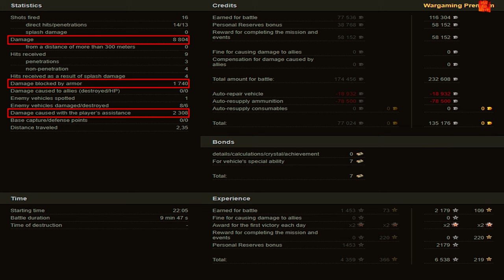60TP Lewandowskiego video in Ultra HD 4K🔝 testing, 8804 dmg, 1740 block🔝 World of Tanks ✔️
60TP Lewandowskiego video in Ultra HD 4K🔝 testing, 8804 dmg, 1740 block🔝 World of Tanks ✔️